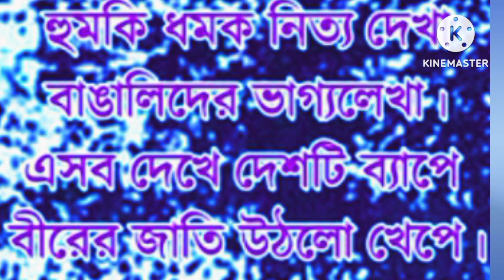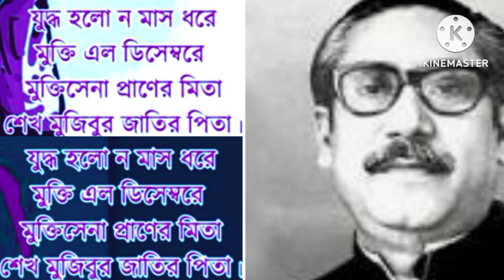২৬- শে মার্চের সহজ ও সুন্দর একটি কবিতা - মুজিব ও সাধীনতা। কবি- আহমেদ জসিম। আবৃত্তি - মাহানা আফরিন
কবিতাটি দেখার জন্য আপনাকে ও শোনার জন্য আপনাকে অসংখ্য ধন্যবাদ।